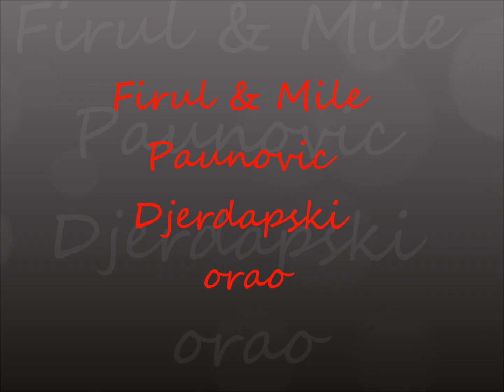Firul & Mile Paunovic Djerdapski orao / Vulturul Gherdapului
Dragoljub Firulović - Firul is a painter and poet from East Serbia. Mile Paunovic play the trumpet and work as a trumpet professor in Music School in Negotin, East Serbia. Together they create this wonderful music with ethno motives from East Serbia.
The pictures are taken at Djerdap National Park on the Danube River, East Serbia.